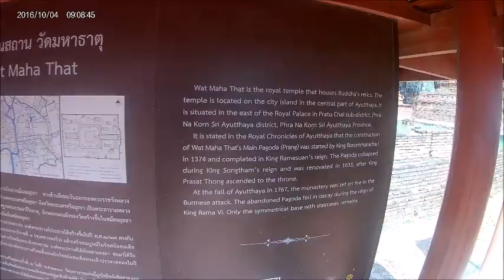Black Senior in Thailand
Buddha in the tree